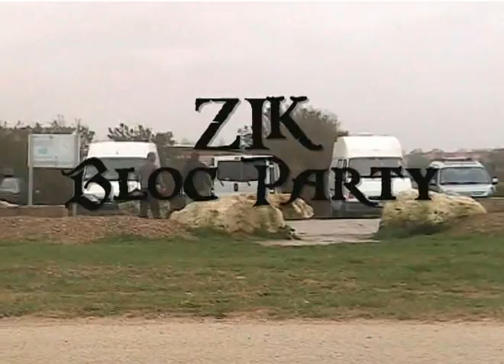WINDSURF TEAM LA ROCHELLE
collectif de windsurfers qui envoient de plus en plus ! sur les côtes de charente maritime;